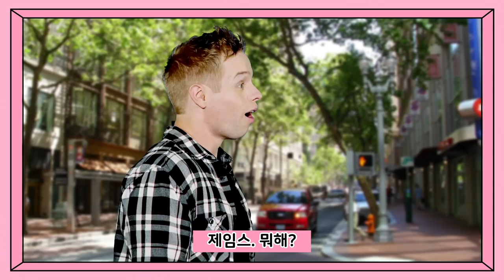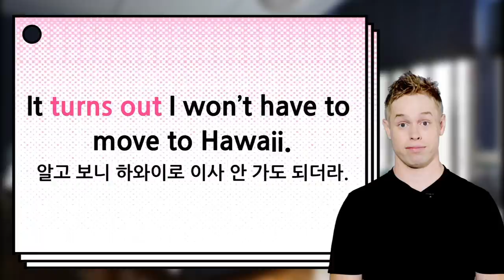[올리버쌤X케이크] "알고보니까" 영어로는 어떻게 말하지...? know...?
우리가 습관처럼 말하는 "알고보니까 ~ 했어"
여기서 '알고보니까' 를 영어로 말하려면 어떻게 해야할까요?
알다니까.. know..? 흠.. 올리버쌤과 공부해보아요!

올리버쌤의 영어 꿀팁 영상은 매주 업데이트 됩니다!